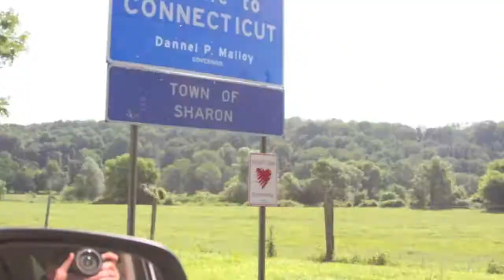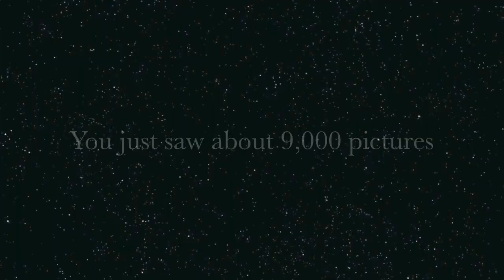American Le Mans @Lime Rock Park 2013 [Stop Motion]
Over 9,000 pictures were shot and put together into this video.